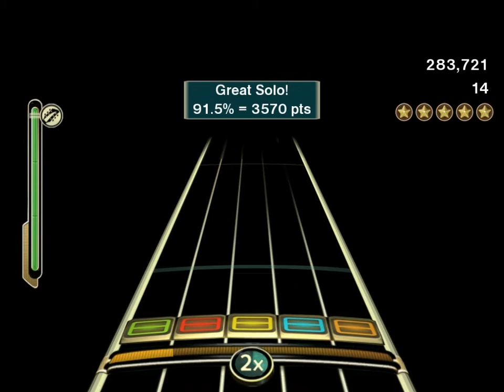RB2 - Megadeth - Peace Sells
played in FoF, same chart as rock band